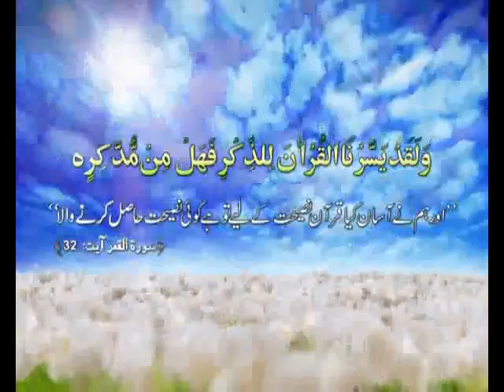Arabi Grammar Lecture 01 Part 01 عربي گرامر کلاسس YouTube